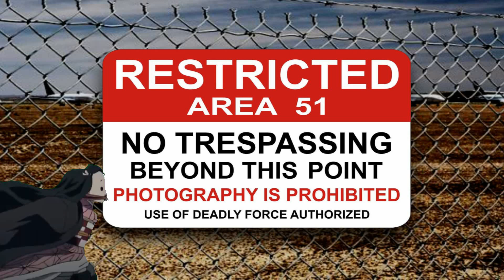Nezuko running around the Internet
Protect Nezuko at all costs.